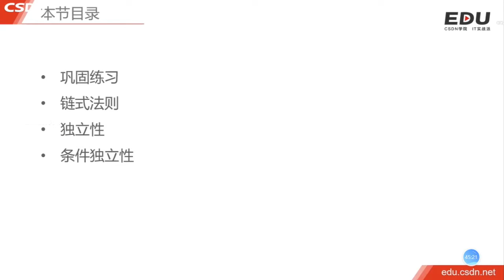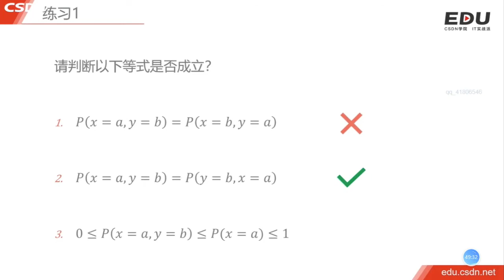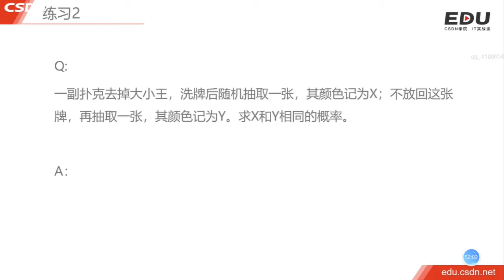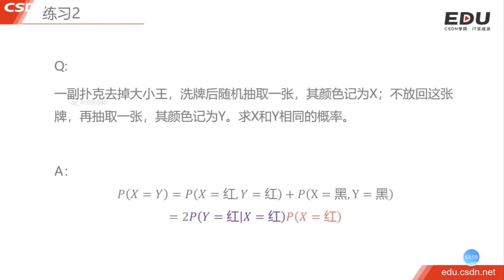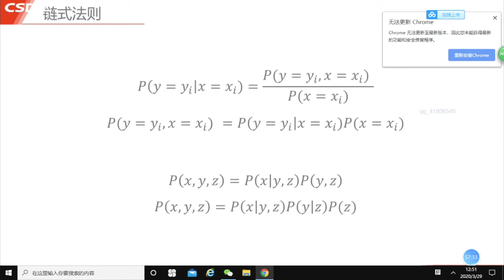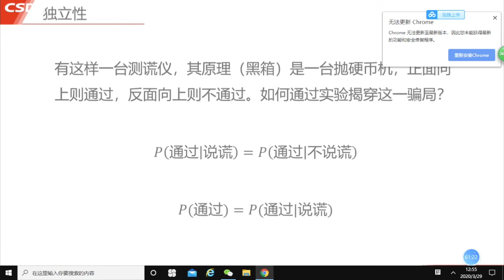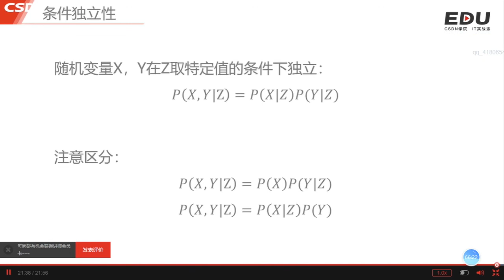4.4 链式法则与独立性｜概率统计｜程序员数学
00:00 本节目录
00:35 巩固练习1
04:47 巩固练习2
09:44 链式法则
12:46 独立性
20:31 条件独立性